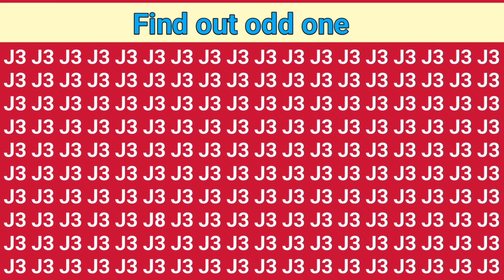Find out odd one out 😎😄 can you find